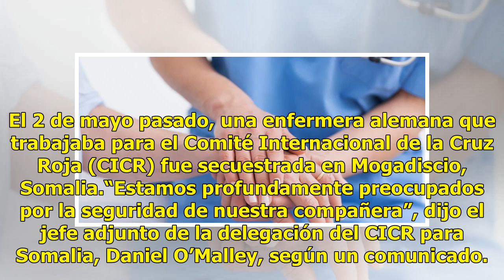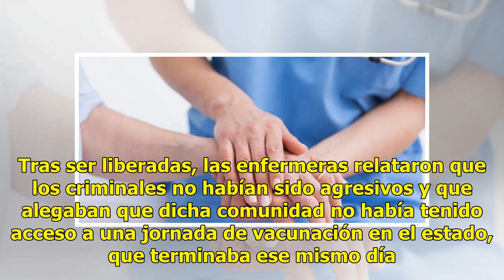Hallan muerta en clóset a enfermera en Nueva York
Una enfermera fue hallada muerta en Nueva York, amarrada, envuelta en una manta y metida en el clóset de su casa, informaron este lunes las autoridades. El cuerpo de Kyimar Thein, de 58 años, fue hallado a eso de las 7 de la mañana del sábado en Brooklyn. La Policía había acudido al domicilio al rep...